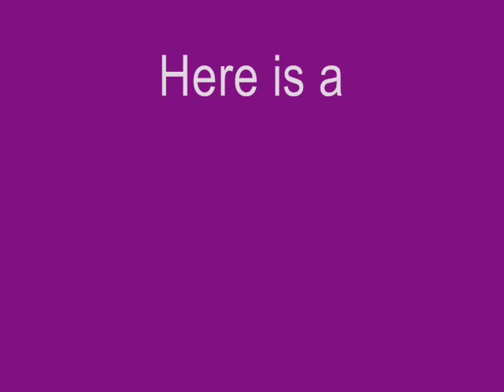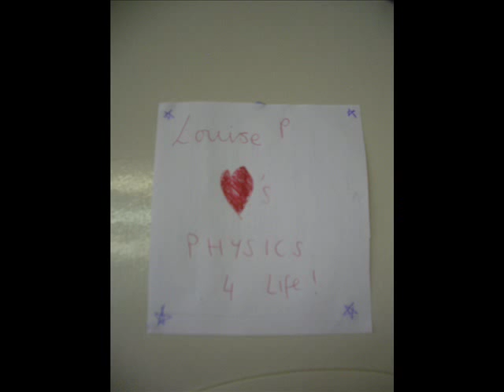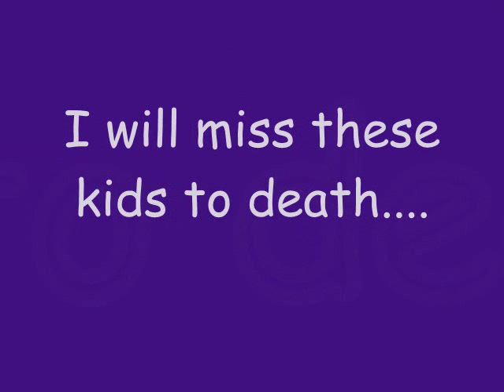Bye Bye Burntwood School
A video to comemorate the last 5 years of my life...well at school. To all those I love. With Music from Willy Mason, Bromheads Jacket, The Pippetts, Ryan and Sharpay, Dizzee Rascal and Kate Nash.